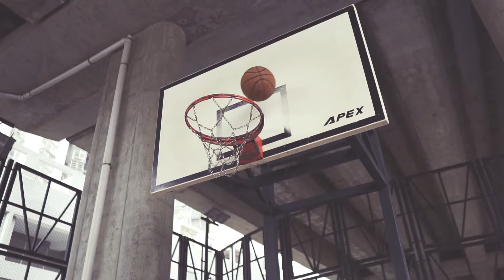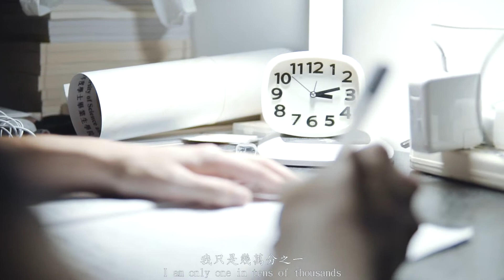几万分之一最终版